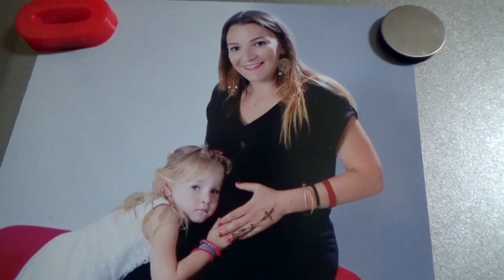Teaser La Traversée de Sarah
Sarah a 31 ans, deux petites filles de 1 et 4 ans, quand elle apprend qu'elle est atteinte d'un cancer du sein. C'est en tant que jeune cinéaste mais surtout en tant qu'amie, que je la suis dans le périple de sa lutte contre la maladie. Une traversée malgré tout menée par une grande joie et envie de vivre.